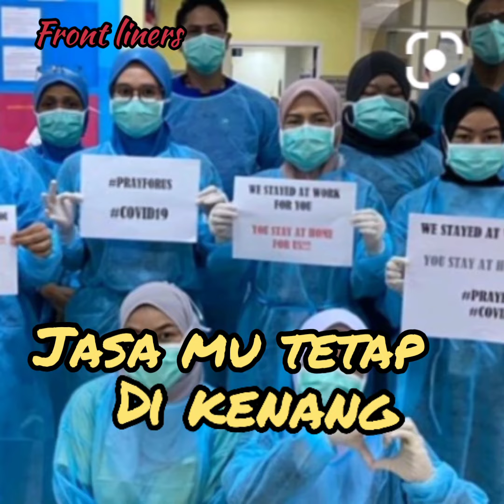Jasa mu tetap di kenang | front liners | M Jitendra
Front liners,covid 19 ,jasa mu tetap di kenang  oleh   Rakyat Malaysia